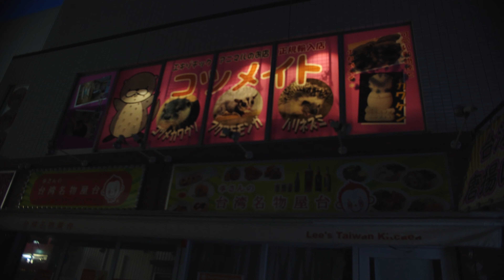ThaiTailsTour To JmoF 2019 EP 3